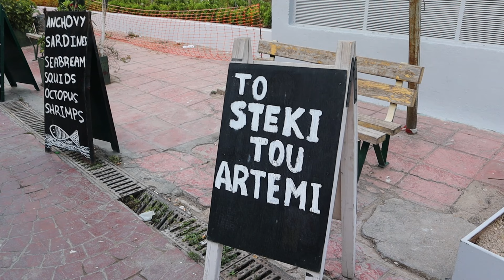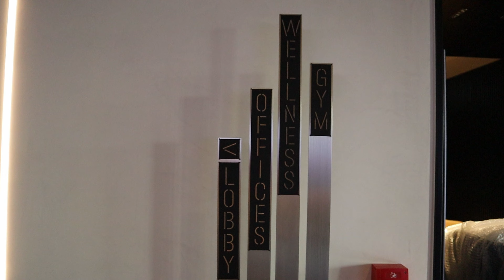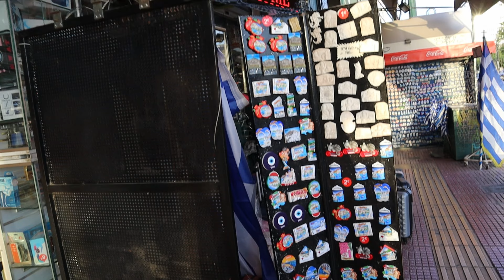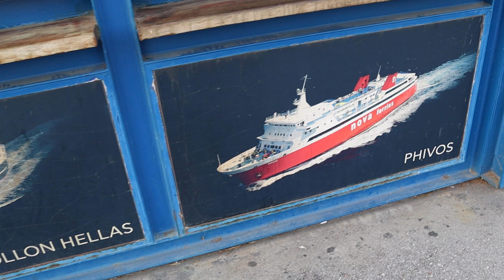ATHENS VLOG: PIRAEUS PORT | PIRAEUS TOWER | PIRAEUS ROOFTOP BAR | E7 UPPER VIEW || LIVING IN GREECE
Kalispera! Join us today when we explore some new openings in Piraeus, Athens. First we check out the Piraeus Tower in the port of Piraeus and after that we go to a new rooftop bar called "E7 Upper View", also located in Piraeus port. The Piraeus Tower was not quite finished yet so we will come back for a tour there when it's done. The rooftop bar "E7 Upper View" was really amazing!☀️🥂

Do you want to work in Greece? There are jobs for all languages to be found here.

Follow us in our everyday life and experience life in Athens, Greece. In our channel we will show you our best tips on places to visit, cities, islands, restaurants, bars, cafes, beaches and many more fun and interesting things. Both inside and outside of Athens.